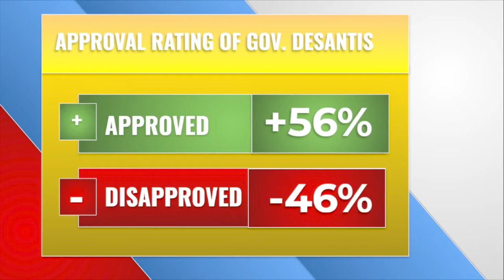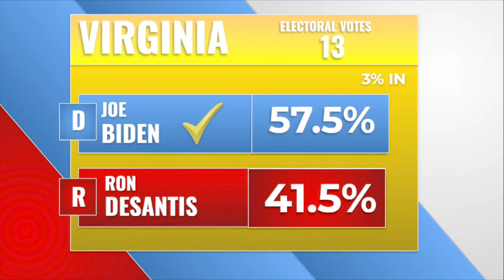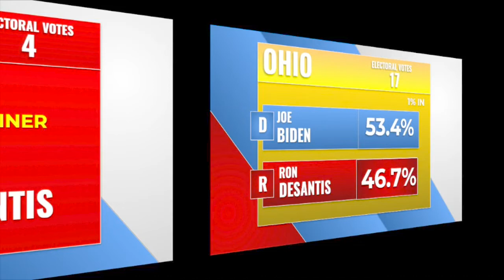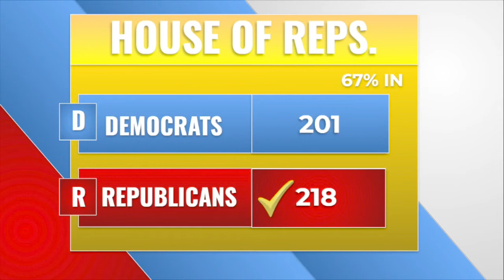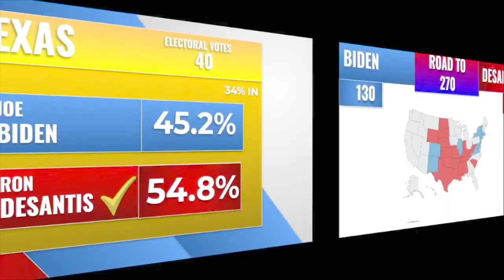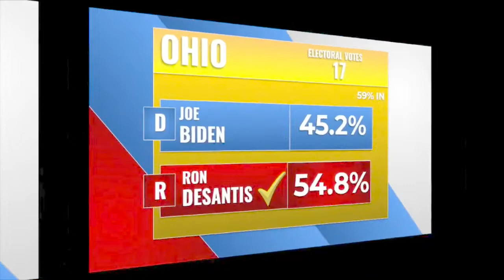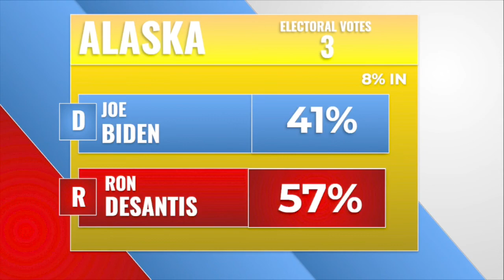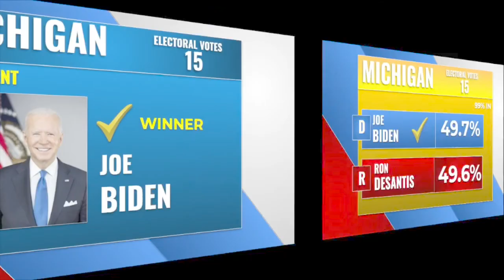Election Night 2024 | Ron DeSantis vs. Joe Biden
Hey there! Welcome to my first ever election night, taking place between Florida Governor Ron DeSantis and 46th President Joe Biden. Enjoy!